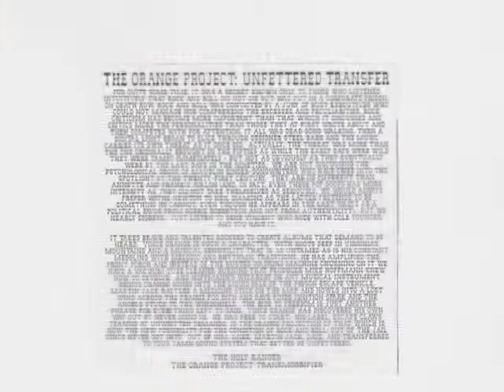Orange Project, Unfettered Transfer, Mirror, Track 8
The eighth track off of my album entitled "The Orange Project:  Unfettered Transfer"